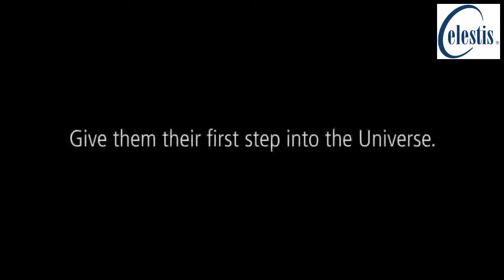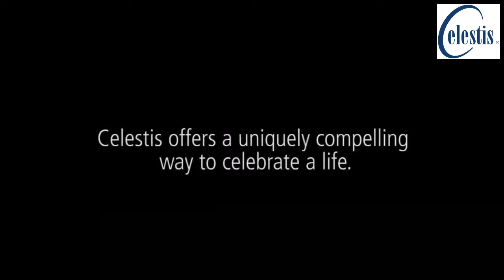LIVE with Celestis and Alan Ladwig - See You In Orbit?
Join us LIVE on the 51st anniversary of humans landing on the Moon!

📌 Interview with special guest Alan Ladwig.  During Alan’s storied career at NASA he was awarded NASA’s Distinguished Service Medal, the Exceptional Achievement Medal, two Exceptional Service Medals, the Outstanding Leadership Medal, and was part of six Group Achievement Awards.

A passionate advocate for human spaceflight, he has recently published the well received book “See You In Orbit?”,  the definitive guide to the history and future of space tourism.

📌 INCLUDING an update on the Celestis launch schedule for 2020!